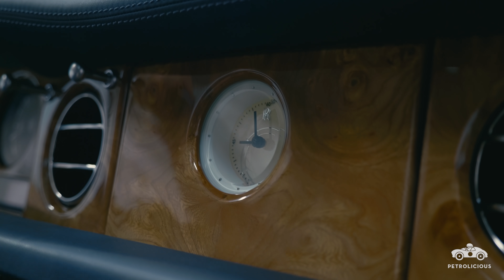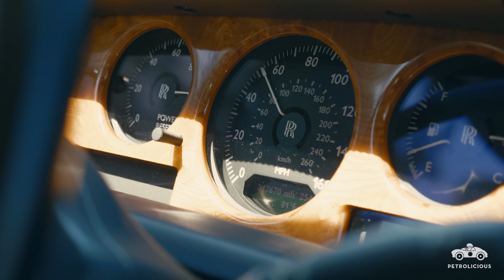Rolls-Royce Phantom: An American Dream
To most, a Rolls-Royce is symbolic of a certain standard of life—or at least a certain degree of comfort as you live it—but for David Lee and his father, Hing Wa Lee, the winged Spirit of Ecstasy that’s perched on top of the Phantom’s stout grille stands for gratitude. His father had held the brand in high regard since his teenage years running his own business in Hong Kong, but he never bought one for himself when he could finally afford one, preferring to take care of his family instead. Many years later, David was able to purchase the then-new 2005 Phantom for his dad as a way of saying thank you putting the comfort of their lives before his. His father has since passed away, but David hasn't touched any of the settings in his Phantom, using the experience of driving his car as a way to add to the memory of the man who raised him.

David Lee's IG @ferraricollector_davidlee

Drive Tastefully®